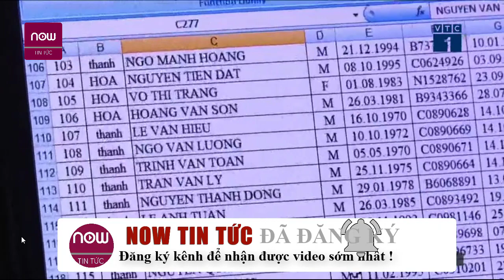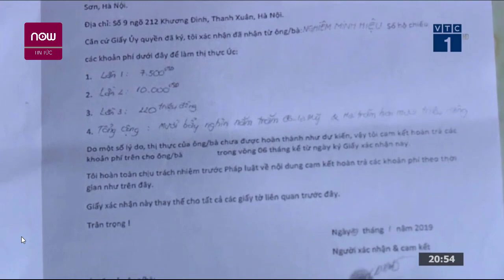Lộ đường dây lừa đi lao động nước ngoài khiến hơn 400 người ôm nợ khủng | Tin tức Việt Nam mới nhất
▶ NOW TIN TỨC là kênh Youtube được phép phát lại có bản quyền , chia sẻ các nội dung tin tức, bản tin cập nhật 24h online, những nội dung giải trí hấp dẫn được phát sóng trên các kênh chương trình đài truyền hình, các tin tức cập nhật, chương trình truyền hình trực tiếp, chương trình thể thao, bóng đá, giải trí, game show, showbiz… Với mong muốn cập nhật những thông tin chính xác và nhanh nhất trên nền tảng số cho quý vị và các bạn.

▶ Được phép sử dụng bản quyền thuộc về đài truyền hình kỹ thuật số VTC